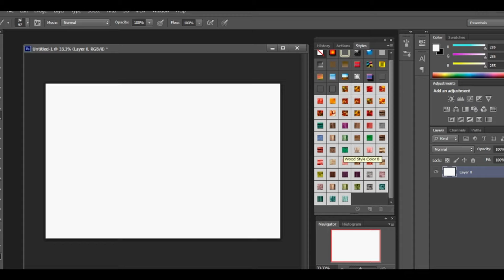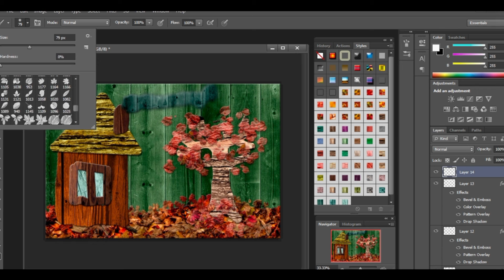Leaves Brushes, Wood und Rope Effect. Alexiva_design